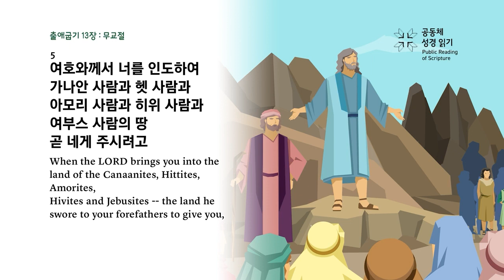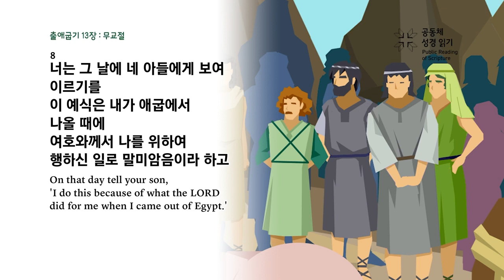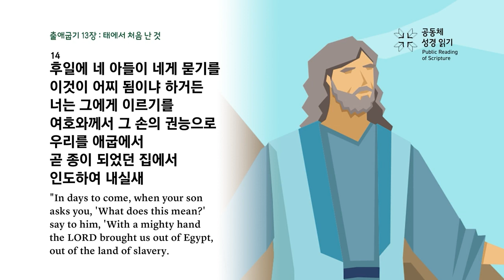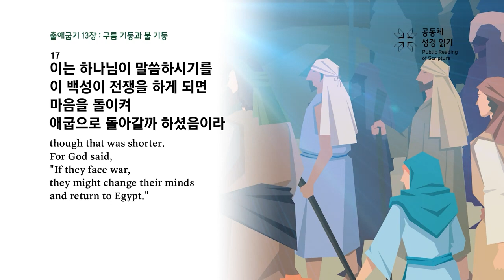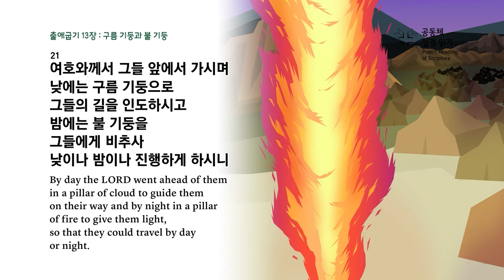2023년 10월 13일 [새벽기도회_김창현 목사_출애굽기 13장 1-22절]